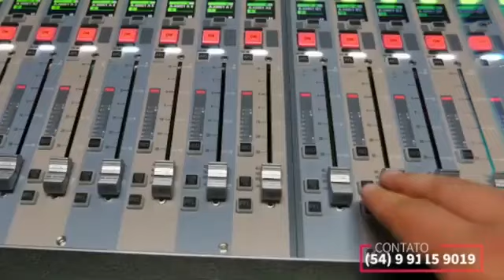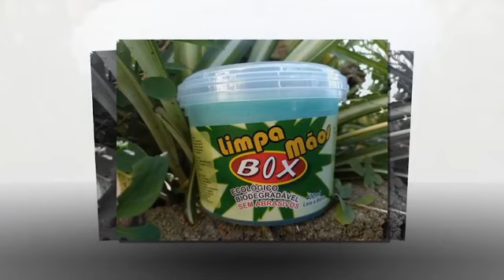telemarketing tire esse peso do seu celular, vereadores votam subsidio, 31 motoristas autuados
VOCÊ SABIA QUE O TURISMO ADMINISTRADO COM UMA VISÃO NO CRESCIMENTO COLETIVO DE UMA COMUNIDADE, SE TORNA UMA INDÚSTRIA DE DESENVOLVIMENTO DENTRO DO MUNICÍPIO E SUA REGIÃO.? E por isso chegou a oportunidade certa de crescimento para o seu negócio, com o catalogo impresso do café empresarial da nova tv agrotour, o seu ramo turístico tem uma tendencia muito grande em crescer, se desenvolver, então empresário aproveite a promoção que é válida até o dia 18 deste mês é um investimento pequenino de 250,00 e sua marca vai ficar estampada para todo mundo ver, e lembrar do seu negócio... entre em contato com Marcelo Dumiti pelo (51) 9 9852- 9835 catalogo do café
 empresarial da nova tv agrotour

Oportunidade de negocio com baixíssimo investimento e alto retorno, nos segmentos de Telefonia celular e Telemedicina.
Quer Saber mais?? Me chama👇🏼👇🏼
Cadastre-se agora!